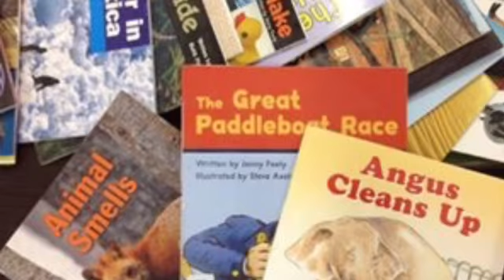Tinana State School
Check out Tinana State School!